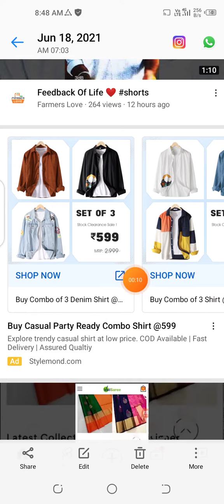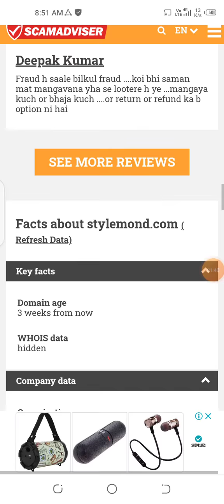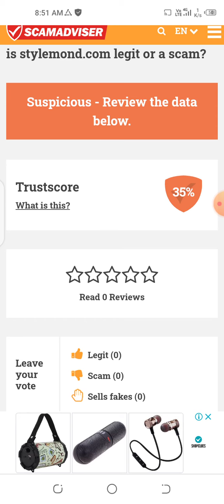style mond website review | stylemond reviews | stylemond.com website shopping review